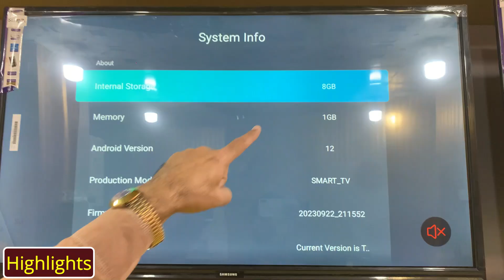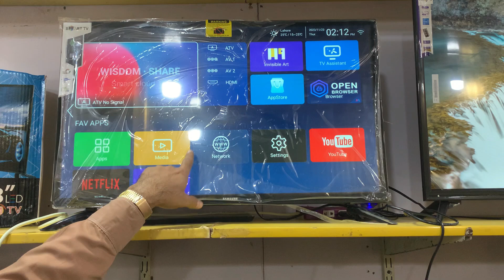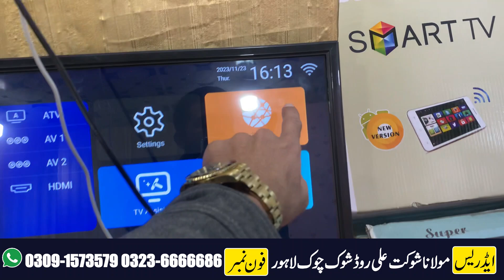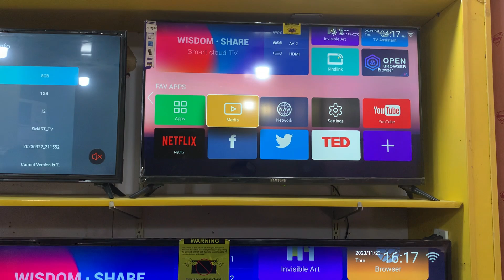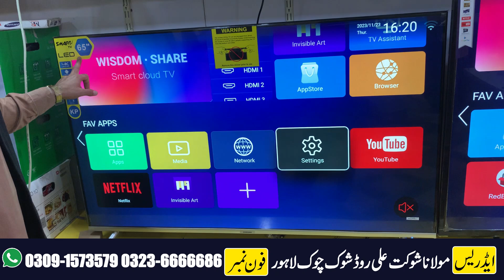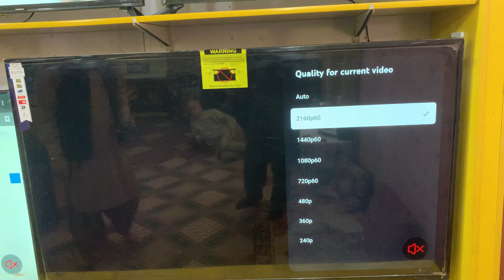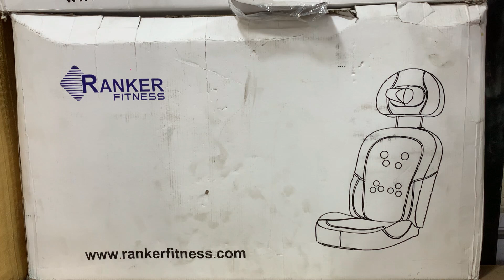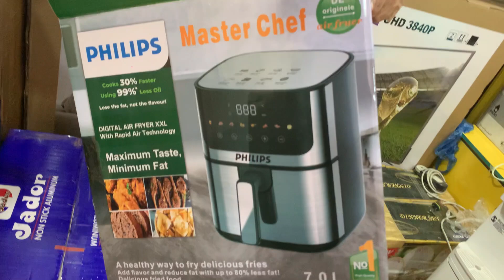Cheapest Japani Smart Led Tv | Imported Smart Led Tv Price In Pakistan | LED TV wholesale market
Today I explored the led TV  wholesale market in lahore, and gave information about smart led TV where you will see 4k japani smart led TV latest models SONY, LG, SAMSUNG, 4K 8K Malaysian  LED of 15 inch to 120 inches in very, cheap prices in lahore market.

Hassan Afridi Vlogs YouTube channel is managed by Hassan Afridi.
It is an educational and Marketing channel, I will give you Knowledge about YouTube and Business Ideas in Urdu / Hindi.